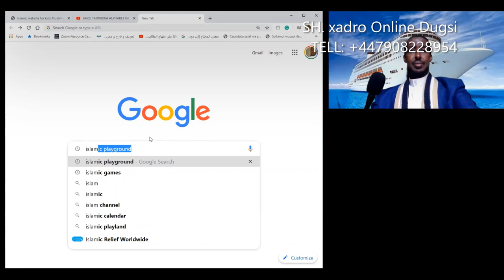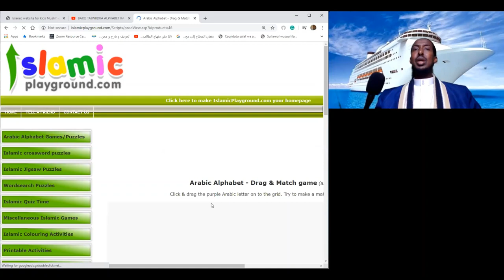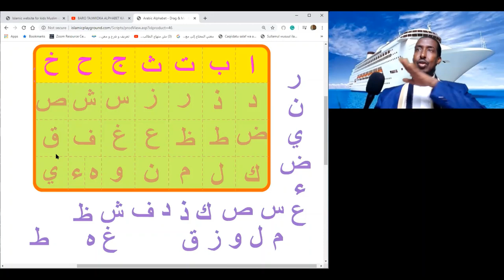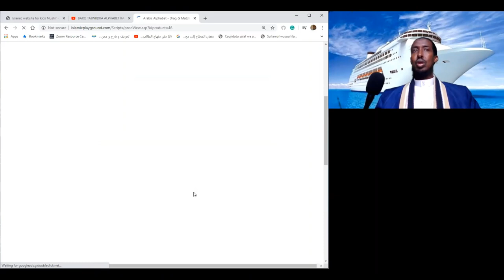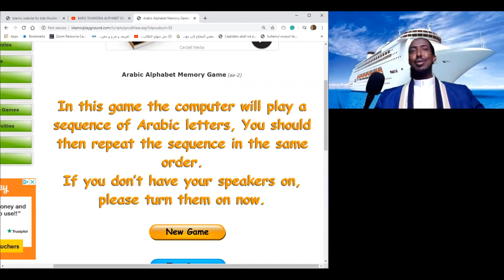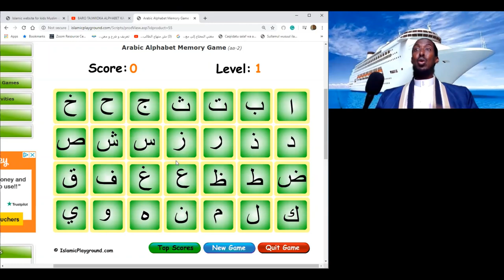Sideen iLmahayga Tajwiidka ubaraa? Sh xadro Q4